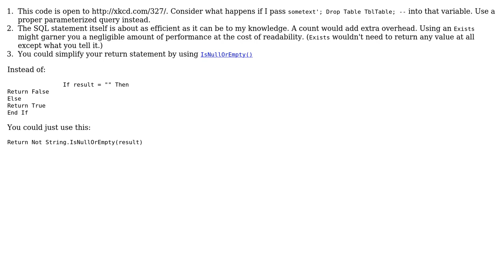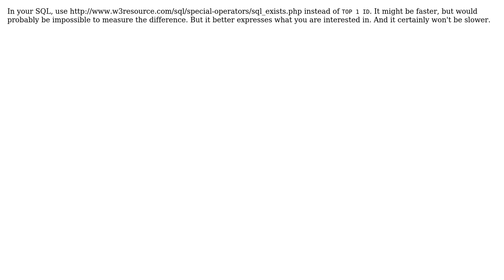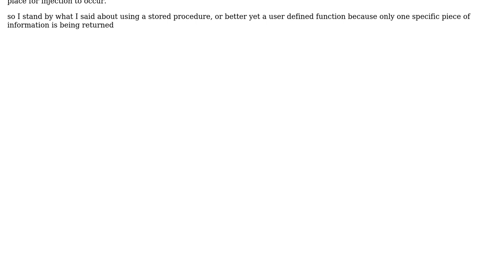Code Review: Find if value exists using SQL True/False Return (4 Solutions!!)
Code Review: Find if value exists using SQL True/False Return

With thanks & praise to God, and with thanks to the many people who have made this project possible! | Content (except music & images) licensed under CC BY-SA | Music | Images & others | With thanks to user Sleiman Jneidi user RubberDuck user Malachi user Jamal user indofraiser user Carl Manaster and the Stack Exchange Network Trademarks are property of their respective owners. You are responsible for your own actions.